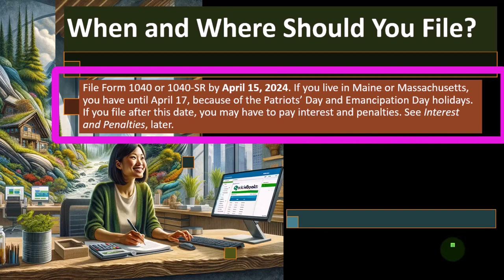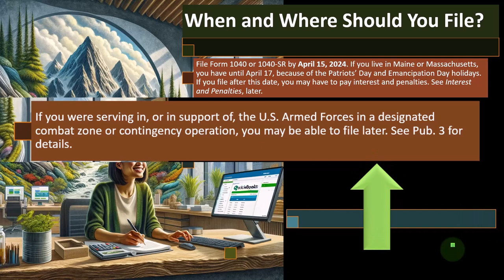Payment Requirements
Dive into Income Tax Preparation for 2023 with our comprehensive guide. This video breaks down everything from crucial filing deadlines and extensions, understanding your payment requirements, to choosing the best filing method for you. Plus, we cover extensions and special considerations for military personnel. Whether you're e-filing or sticking to traditional mail, we've got you covered. Don't miss our tips on avoiding penalties and ensuring you meet the IRS's requirements for a smooth tax season. Perfect for first-timers and seasoned filers alike.